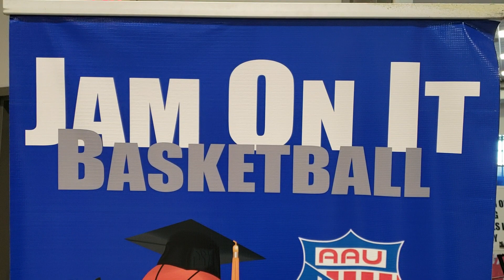2018 Jam On It Tournament Las Vegas Zillah vs Hoops4Christ (game 2)